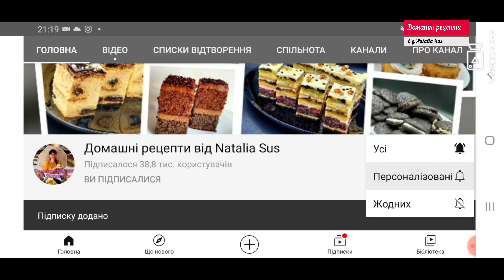💗Надзвичайний ПЛЯЦОК КАРІ ОЧІ Новий рецепт 🍰ПЛЯЦКИ РЕЦЕПТИ 🍰 пляцок з маком сиром вишнями кокосом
Вітаю вас на каналі Домашні рецепти від Natalia Sus.  Сьогодні я поділюсь своїм новим рецептом пляцка, який я назвала КАРІ ОЧІ. Десерт манить до себе, як чарівні очі дівчини. Дуже красивий,  яскравий, високий і смачний. Тут вдало поєдналися сирний, маковий і коковий коржі. Кількість усіх інгредієнтів⤵️⤵️⤵️.

🍰 Тісто 25см на 30см
550г борошна
40г какао
2ч.л. розпушувача
200г масла
2 жовтки
100мл сметани
150г цукру
1 пакет ванільного цукру за бажанням

    Сирна   начинка
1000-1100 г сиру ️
150 мл сметани
150 г цукру
4 жовтки
1 яйце
40г кукурудзяного крохмалю
30 г манки ️
10 г ванільного цукру
1 склянка консервованих вишень
100г чорного шоколаду

Макова начинка
120г сухого маку запарити гарячим молоком 200мл, проварити 10хв., залишити під кришкою ще на 15хв., тоді перетерти
20г масла
3 білки
100г цукру
1 жовток
1ст.л. кукурудзяного крохмалю
0.5 ч.л. розпушувача
1скл. горіхів грубо порізаних
1 склянка консервованих вишень

Кокосова начинка
80г кокосової стружки
4 білки
120г цукру
1 склянка консервованих вишень

Крем
600 мл молока або сметани
1 жовток
1 яйце
120г цукру
40г кукурудзяного крохмалю
2ст.л. борошна
250г масла

🍰 The dough  25 cm by 30 cm
550g of flour
40g cocoa
2tsp baking powder
200g of butter
2 egg yolks
100g cream
150g of sugar
1 packet of vanilla sugar on request

    Cheese filling
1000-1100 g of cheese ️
150 g cream
150 g of sugar
4 egg yolks
1 egg
40g of corn starch
30 g of semolina ️
10 g of vanilla sugar
1 cup canned cherries
100g of dark chocolate

Poppy filling
Steam 120 g of dried poppy seeds with 200 ml of hot milk, boil for 10 minutes, leave under the lid for another 15 minutes, then grate
20g of butter
3 egg whites
100g of sugar
1 egg yolk
1 tbsp. corn starch
0.5 tsp baking powder
1 cl. walnuts roughly chopped
1 cup canned cherries

Coconut filling
80g of coconut flakes
4 egg whites
120g of sugar
1 cup canned cherries

Cream
600 ml of milk or sour cream
1 egg yolk
1 egg
120g of sugar
40g of corn starch
2tbsp flour
250g of butter

 🍰 Тесто 25см на 30см
550г муки
40г какао
2ч.л. разрыхлителя
200г масла
2 желтка
100г сметаны
150г сахара
1 пакет ванильного сахара по желанию

    Творожная начинка
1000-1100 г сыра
150 г сметаны
150 г сахара
4 желтка
1 яйцо
40г кукурузного крахмала
30 г манки
10 г ванильного сахара
1 стакан консервированных вишен
100г черного шоколада

Маковая начинка
120г сухого мака запарить горячим молоком 200мл, проварить 10мин., оставить под крышкой еще на 15мин., затем перетереть
20г масла
3 белка
100г сахара
1 желток
1ст.л. кукурузного крахмала
0.5 ч.л. разрыхлителя
1 стакан орехов грубо порезанных
1 стакан консервированных вишен

Кокосовая начинка
80г кокосовой стружки
4 белка
120г сахара
1 стакан консервированных вишен

Крем
600 мл молока или сметаны
1 желток
1 яйцо
120г сахара
40г кукурузного крахмала
2ст.л. муки
250г масла